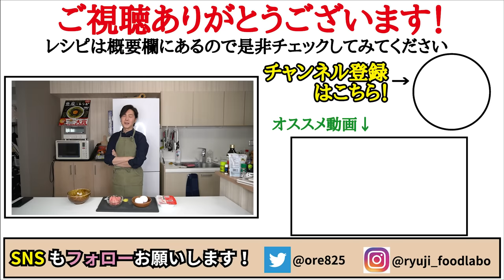正直、お弁当は毎日これでいい。作り置きも出来る最高にうめぇ二色そぼろの作り方【至高のそぼろ丼】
【至高のそぼろ丼】

★今回のレシピはこちら↓
【至高のそぼろ丼】
ご飯200g
◆肉そぼろ◆
豚挽き肉80g
生姜5g
油小さじ1
白だし小さじ2
◆卵そぼろ◆
卵2個
白だし小さじ1
酒小さじ2
ごま油小さじ2
☆仕上げに小ネギ適量
★お好みでラー油

フリーBGM
DOVA-SYNDROME